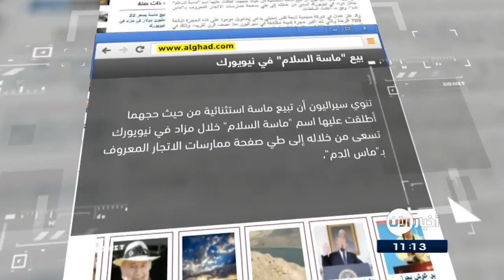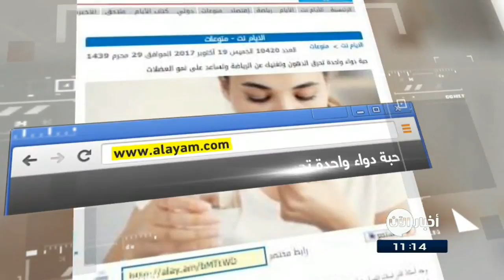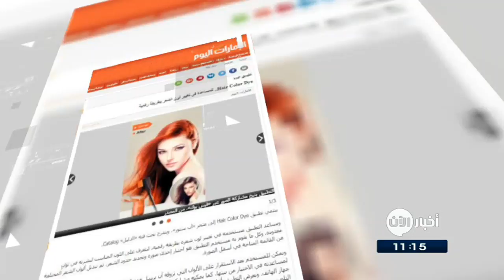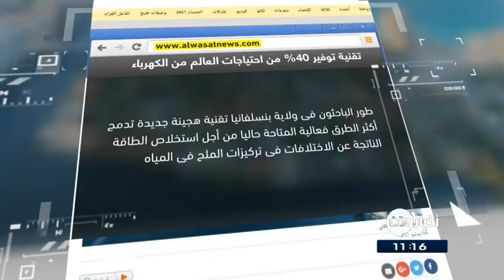21-10-2017 | طالب يطبع روايته الأولى بأنفه.. وعناوين أخرى في جولة الصحافة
الغد الاردنية
بيعُ "ماسةِ السلام" في نيويورك
تنوي سيراليون أن تبيعَ ماسة استثنائية من حيثُ حجهما أطلقت عليها اسمَ "ماسةِ السلام" خلالَ مزادٍ في نيويورك تسعى من خلالهِ إلى طي صفحةِ ممارساتِ الاتجارِ المعروف بـ"ماس الدم"، وفقَ ما أعلنت السلطات.
وقد عثرَ عمال في شركةٍ منجمية تابعة لقس إنجيلي يدعى إيمانويل موموه على هذه الحجرة البالغة 709 أقرطة والتي تعدُ أكبرَ حجرةٍ ثمينة مكتشفة في سيراليون منذ نصفِ قرنٍ تقريبا، وذلك في آذار (مارس) في منطقةِ كونو الشرقية الغنية بالماس.

الأيام البحرينية

حبة دواءٍ واحدة تحرقُ الدهون وتغنيكَ عن الرياضة وتساعدُ على نموِ العضلات

وجدَ أستاذُ الدراساتِ البيولوجية رونالد إيفانز، الصيغةَ الكيميائية لتطويرِ حبةِ دواءٍ تقومُ بحرقِ الدهون وتساعدُ على نموِ العضلات. وتساعدُ الصيغة الكيميائية "PPARD" (المستقبلات النشطة لمكاثر البيروكسيسوم-بيتا)، على تنشيطِ المساراتِ الجينية في الجسم لزيادةِ القدرة على تحملِ العملِ الشاق.
وقام الباحثون في معهد Salk بسان دييغو، كاليفورنيا، بحقنِ المادة الكيميائية في الفئران، لمعرفةِ ما إذا كانت ستحدثُ تغييرا في محتوى الدهونِ والعضلات بأجسامها. وأظهرت النتائج أن 70% من الفئران شهدت انخفاضا في الدهون وزيادةً في نموِ العضلات.

الخليج الإماراتية

طالبٌ يطبعُ روايتهُ الأولى بأنفه
أصدرَ طالبٌ في جامعةِ الزرقاء الأردنية روايته الأولى «عاشقة صاحبِ الكرسي» التي طبعها بأنفه بسببِ معاناتهِ من شللٍ دماغي منذ الولادة، وذلكَ في حفلٍ مساءَ أمس الأول حضرهُ نبيه شقم وزيرُ الثقافة وشخصياتٌ أدبية وفكرية وفنية.
وقال المعتصم بالله أبو محفوظ على هامشِ توقيعهِ نُسخاً من روايتهِ بتقنيةٍ موازية، إنها تناقش خمساً و عشرينَ قضية تُعنى بحقوقِ الأشخاص ذوي الإعاقة

الامارات اليوم
Hair Color Dye.. للمساعدة في تغييرِ لونِ الشعر بطريقةٍ رقمية

ينتمي تطبيقُ Hair Color Dye إلى متجرِ «آب ستور»، ويندرجُ تحتَ فئةِ «الدليل» Catalog.
ويساعدُ التطبيق مستخدمهُ في تغييرِ لونِ شعرهِ بطريقةٍ رقمية، ليتعرفَ على اللونِ المناسب لبشرته في ثوانٍ معدودة. وكلُ ما يقومُ بهِ مستخدمُ التطبيق هو اختيارُ إحدى صورهِ وتحديدُ حدودِ الشعر، ثمَ تبديلُ ألوانِ الشعرِ المختلفة من القائمةِ المتاحة في أسفلِ الصورة.

الوسط البحرينية
تقنية جديدة يمكنها توفيرُ 40% من احتياجاتِ العالم من الكهرباء

طورَ الباحثون فى ولايةِ بنسلفانيا تقنية هجينة جديدة تدمجُ أكثرَ الطرقِ المتاحة حاليا فاعلية من أجلِ استخلاصِ الطاقةِ الناتجة عن الاختلافات فى تركيزاتِ الملحِ فى المياه، وتولدُ تقنية الدمجِ الجديدة كمياتٍ غير مسبوقة من الطاقةِ الكهربائية فى الأماكن التى تلتقي فيها المياهُ المالحة والمياهُ العذبة.